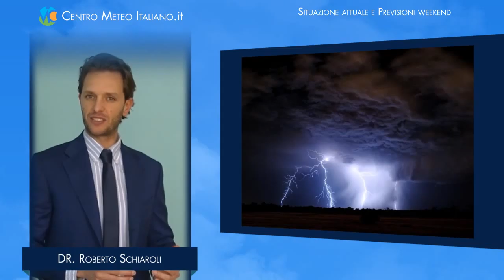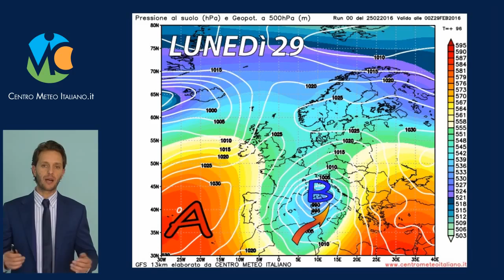Previsioni meteo Italia weekend, 25 Febbraio 2016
Previsioni meteo Italia weekend, 25 Febbraio 2016: maltempo intenso in arrivo da nord a sud.